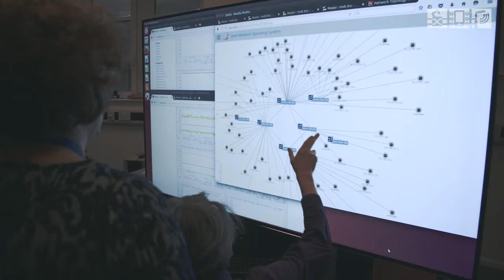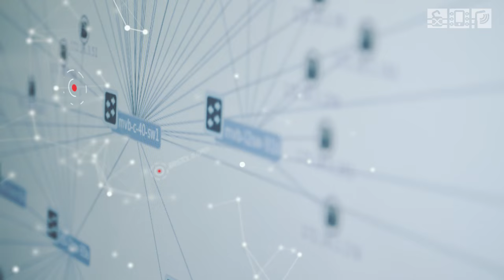Bristol Is Open - Introduction